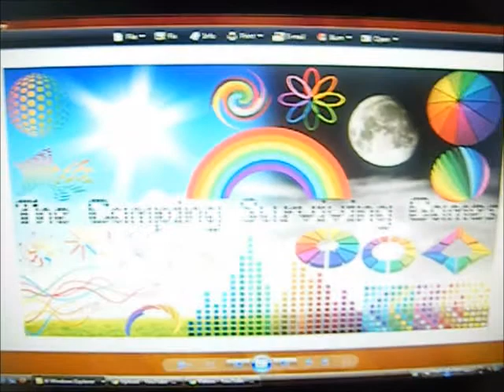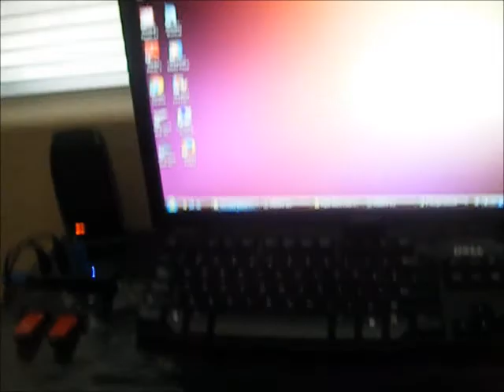The Camping Surviving Games Episode 3 Part 1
Alright Everyone Heres Episode 3 Of The Camping Surviving Games :D

Enjoy :D